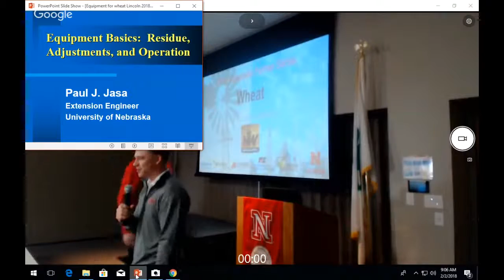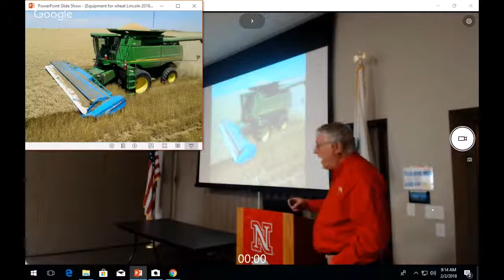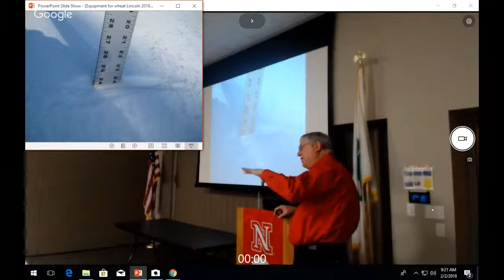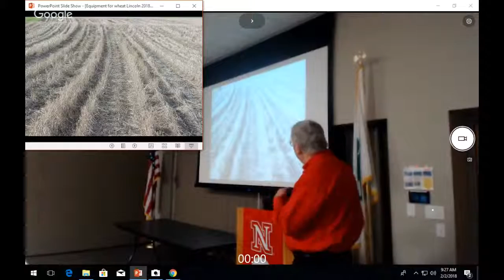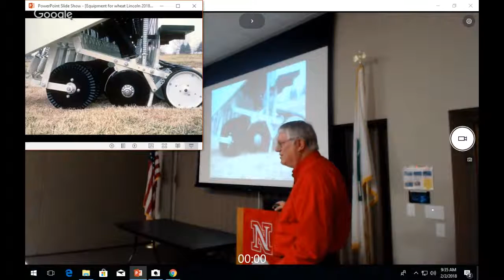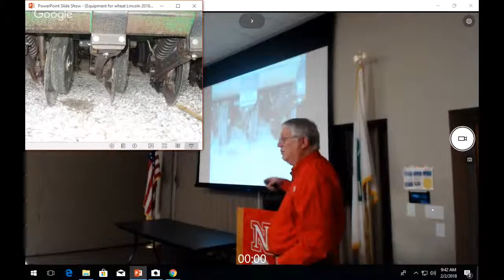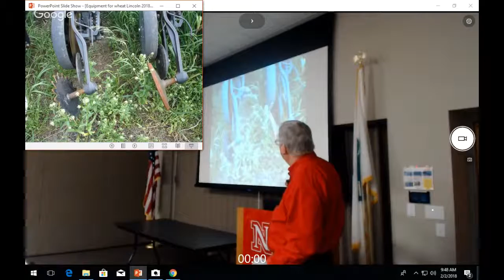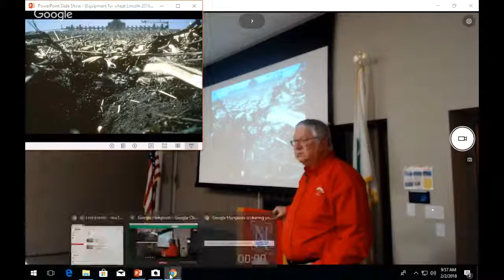Successful Farmer Series -- Wheat and Equipment, Part 1 of 2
In this session, Extension Engineer Paul Jasa presents “Equipment Basics for Wheat Production.”

Nebraska Extension in Lancaster County is offering the “Successful Farmer Series,” weekly from Jan. 5 to Feb. 9, 2018. Schedule is Each workshop will be livestreamed in 2 parts Part 1 will start at 9 a.m. Part 2 will start between 10:30-10:45 a.m.